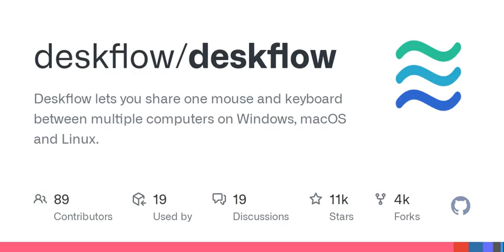GitHub - deskflow/deskflow: Deskflow lets you share one mouse and keyboard between multiple compu...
Deskflow lets you share one mouse and keyboard between multiple computers on Windows, macOS and Linux. - deskflow/deskflow